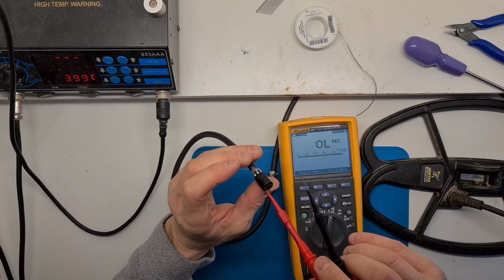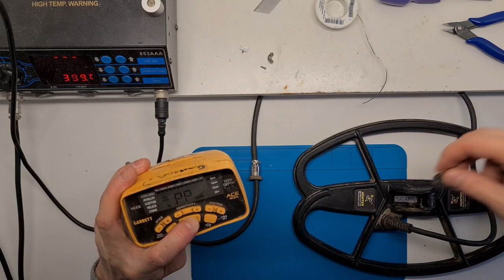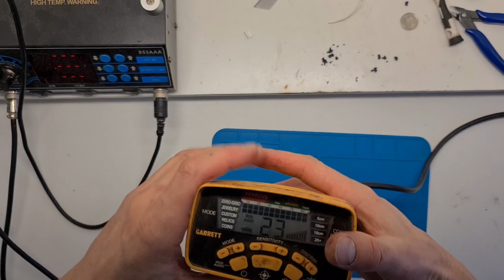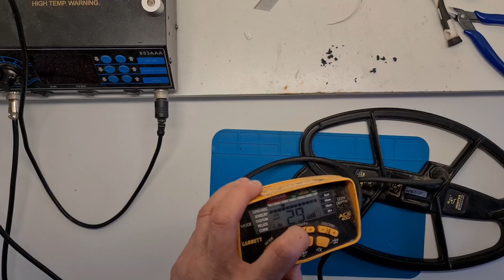Naprawa Cewki Nel uszkodzona wtyczka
Wtyczka odcięta bez schematu  i zdjęć przez elektronika pseudo fachowca.Z opini właściciela wynikało ,że cewka działała, ale chwilami coś nie łączyło we wtyczce.Cewka przestała jednak  całkiem działać gdy oddał ją do naprawy  do pana x z programu USTERKA .Po tygodniu zmagań odebrał cewkę w stanie jak pokazuje na wstępie  filmiu.